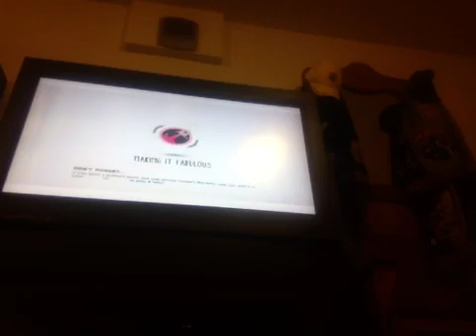Liam Wrather TheDiamondWrather With Wrather Minecraft I'm a Sackbot From subway surfers!! Littlebig